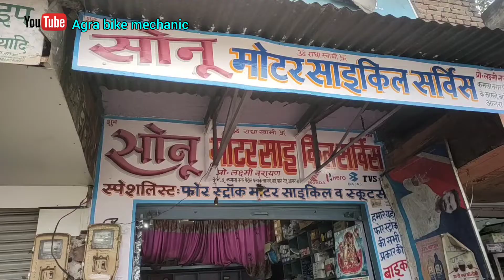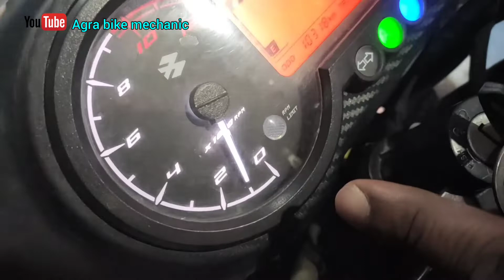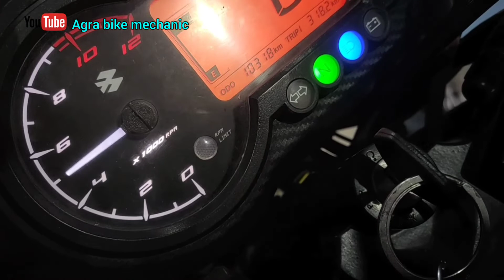pulsar 125 carburettor clean | pulsar 125 missing problem | New pulsar 125 bs4 | agra bike mechanic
new video upload - pulsar 125 carburettor clean | pulsar 125 missing problem | New pulsar 125 bs4 | agra bike mechanic